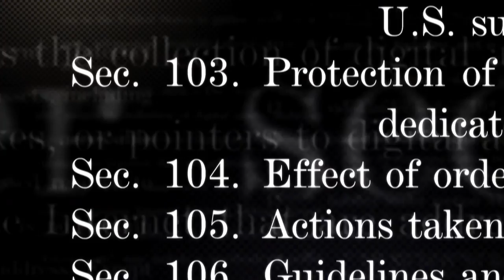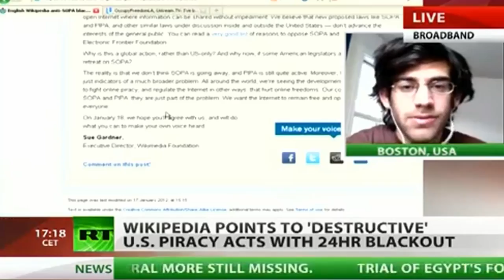'The Internet's Own Boy: The Story of Aaron Swartz' Trailer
Director:  Brian Knappenberger

Starring:  Tim Berners-Lee, Cory Doctorow, Peter Eckersley

The story of programming prodigy and information activist Aaron Swartz. From Swartz's help in the development of the basic internet protocol RSS to his co-founding of Reddit, his fingerprints are all over the internet. But it was Swartz's groundbreaking work in social justice and political organizing combined with his aggressive approach to information access that ensnared him in a two year legal nightmare. It was a battle that ended with the taking of his own life at the age of 26. Aaron's story touched a nerve with people far beyond the online communities in which he was a celebrity. This film is a personal story about what we lose when we are tone deaf about technology and its relationship to our civil liberties.